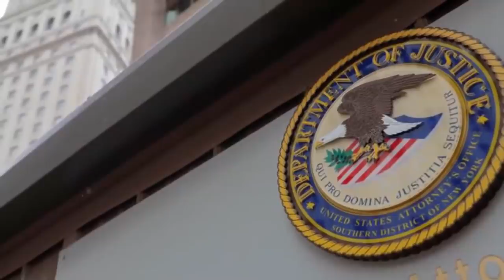noticias de venezuela hoy 9 de octubre 2020, noticias de hoy 9 de octubre 2020, en vivo donal